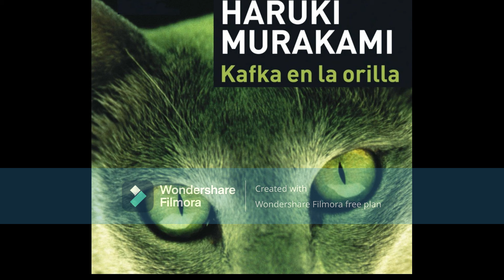Kafka en la orilla - Audiolibro - Voz Humana - Capítulo 14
Kafka en la orilla - Audiolibro - Voz Humana

Leído por grisratón.

Nota.: Debo decir que este audiolibro lo encontré en un blog de blogspot, pero youtube no me deja compartir links, así que lo pueden encontrar como "audiolibrosconvozhumana" en google, blog de Carlos Monge García.

Otra cosa que debo indicar es que lo que más me gustó de este audiolibro fue la voz de grisraton, muy agradable de escuchar, gracias grisraton si lees esto.